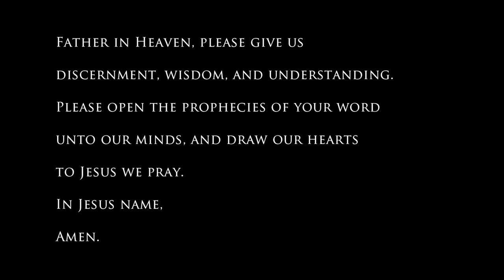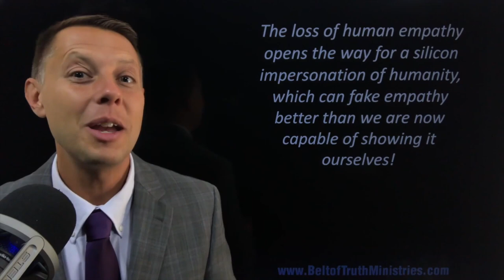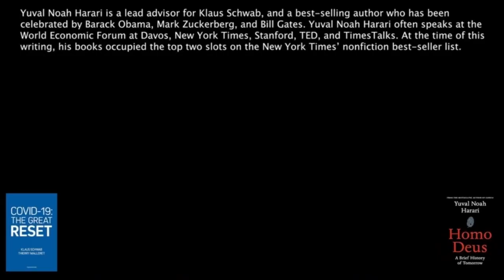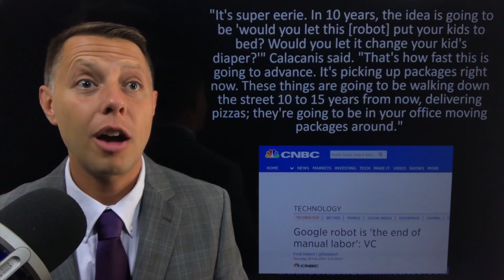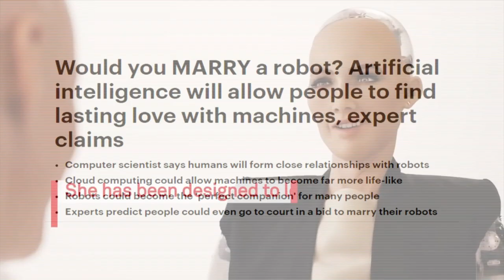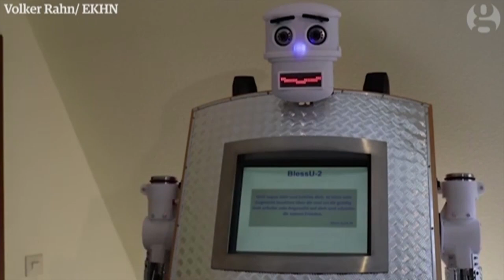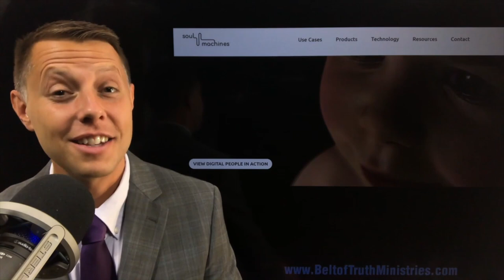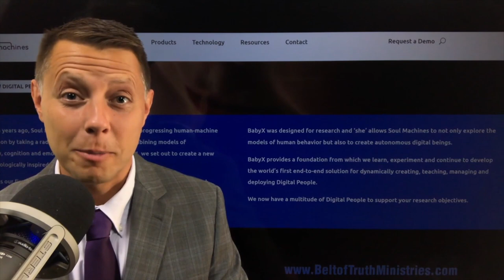Technocracy, Ep. 6 HIGHLIGHTS - Counterfeit Creation: "Social Robots" in an age of social distance